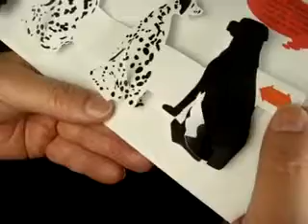HAPPY DOGS WAGGING CARD